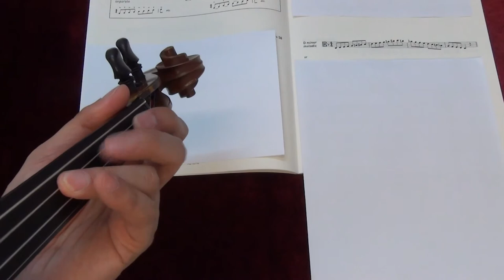ABRSM Viola Grade 3 scales and arpeggios - D minor melodic scale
ABRSM
Viola Exam scales and arpeggios
Grade 3
D minor melodic scale